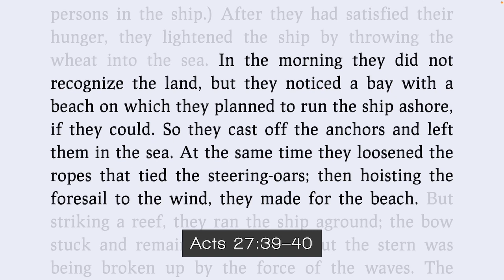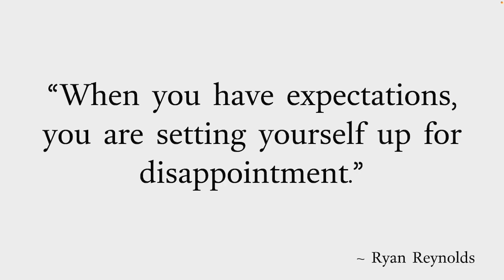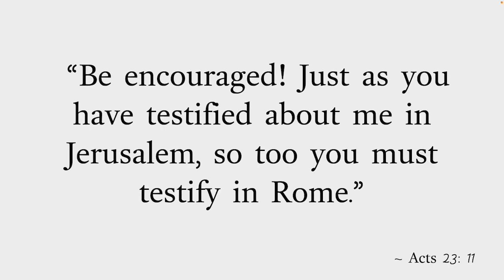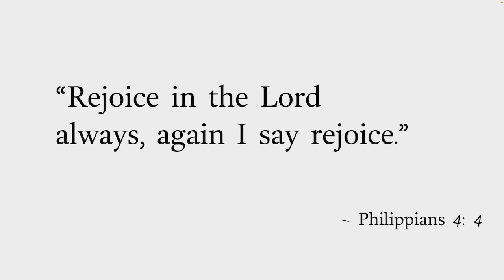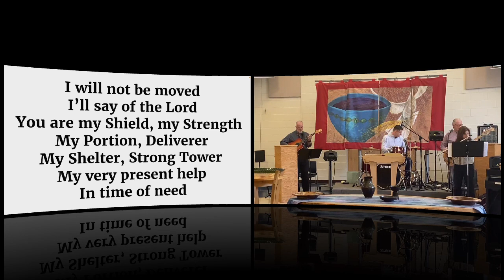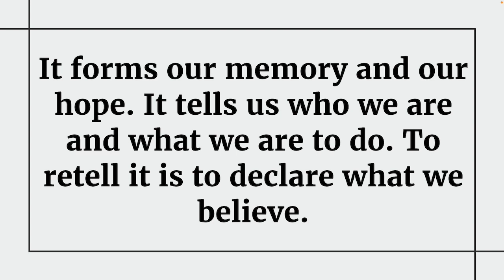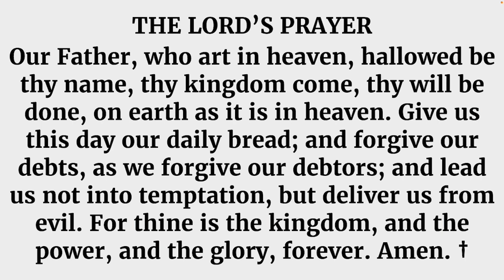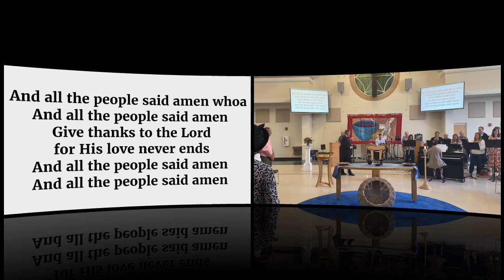"Great Expectations" - Acts 27:39 - 28:6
Permission to podcast/stream the music in this service obtained from One License A-714052 and CCLI license #20128114